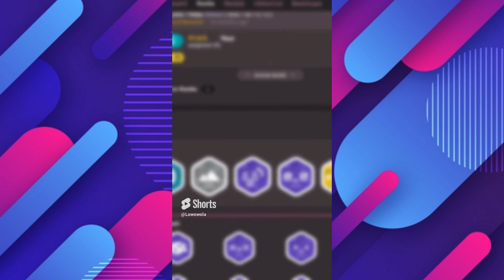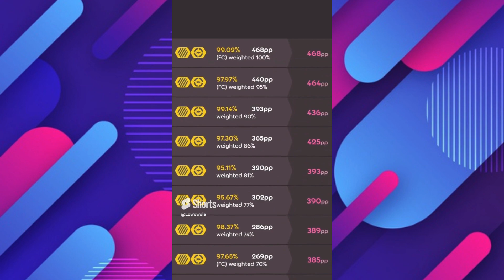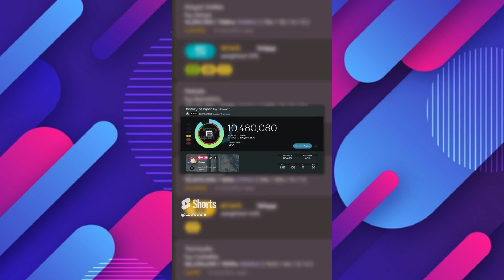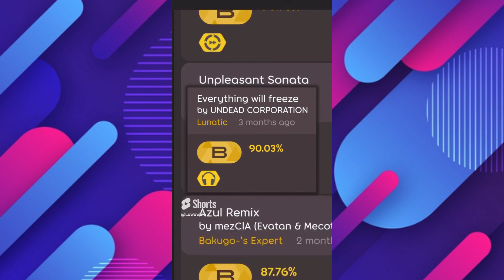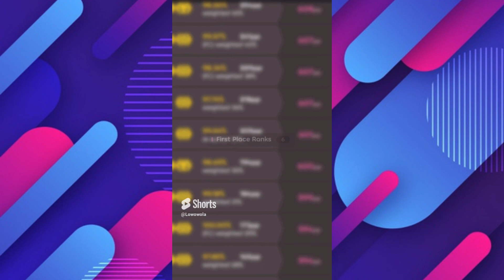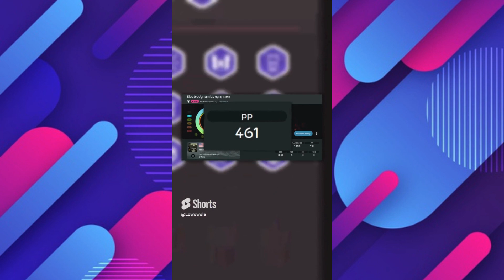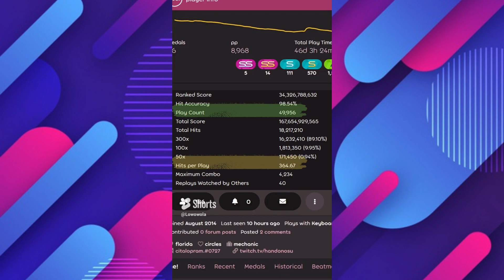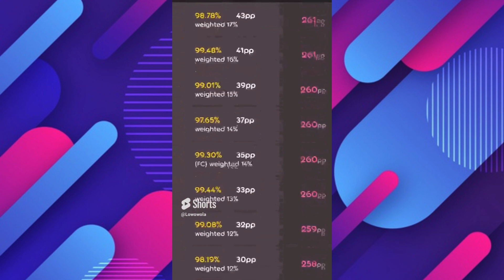Osu! Profile Reviews Shorts MEGA COMPILATION #1 [osu!]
These are only reviews 25-50, as I feel most of the reviews I did before that really lacked quality and I do not want them to see the light of day again!!

TIMESTAMPS FOR EACH REVIEW
0:00 - Arkf
0:39 - polski1
1:15 - Bens_
1:50 - Dictator
2:26 - ZZZleepy
3:05 - Fall Mix
3:47 - Hoex
4:27 - catair
5:06 - -Dever
5:51 - OnlyHadley
6:33 - Larsey
7:24 - Konzid
8:07 - Tofaa
8:48 - arekk
9:35 - Will Ramos
10:24 - kendrekk lamar
11:12 - -Jayden
12:08 - Sinyan
12:59 - citalopram
13:45 - jellium
14:45 - Fieera